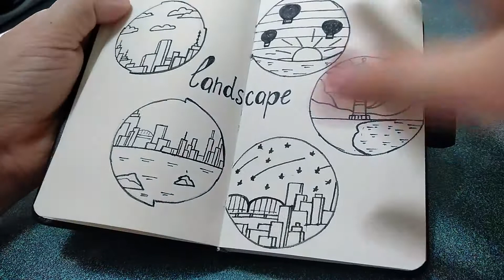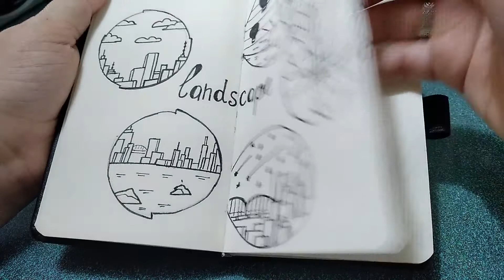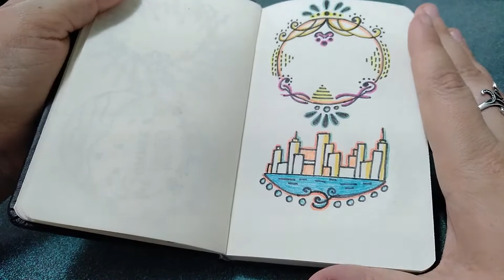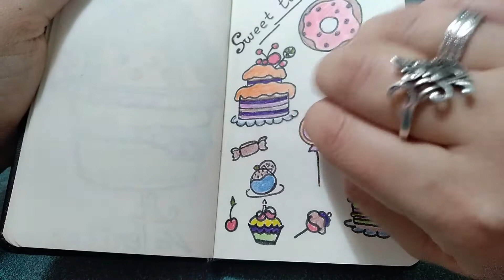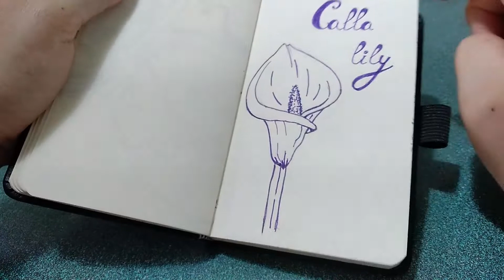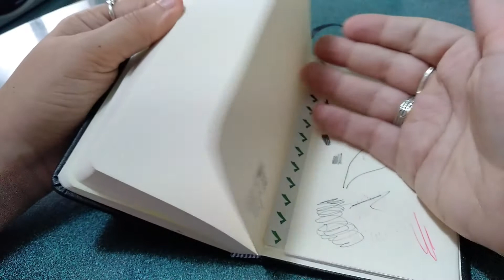Обзор на скетчбук №1. Мой творческий беспорядок / Sketchbook tour #1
Всем привет и сегодня я покажу вам свой маленький, черный скетчбук. В нем я делаю различные зарисовочки и иллюстрации. Позже я буду продавать их на стоках!
Где взять денег?
Говорите что вы от yana365 и будем зарабатывать вместе.